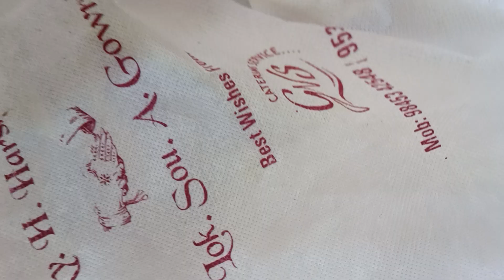"విష క్రైస్తవ" నివారణకు మందు—బైబిల్ చదవడమే.🔨🫵🤬🤯...